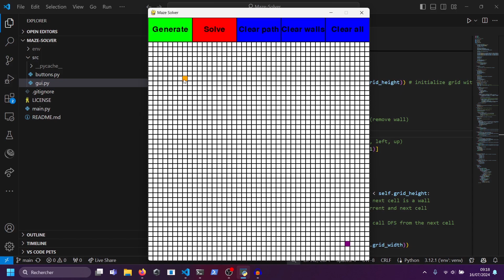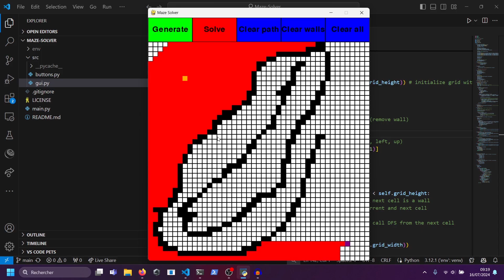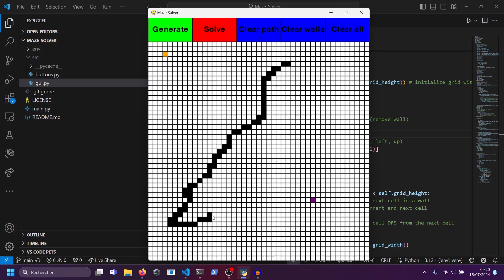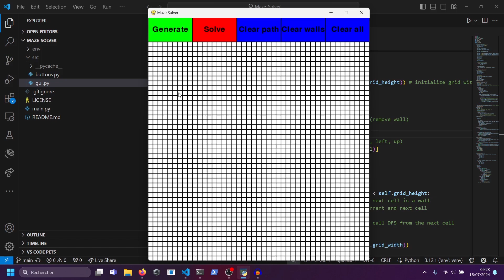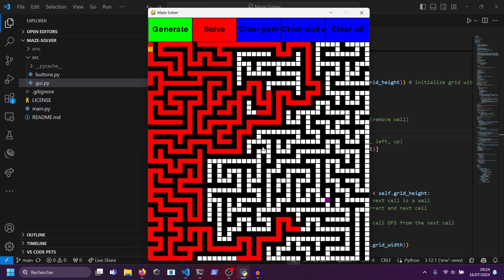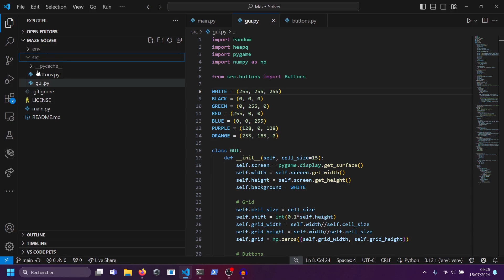Faire un solver de labyrinthe (Python) - Partie 01 - Présentation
Petite série de vidéos pour expliquer comment faire un solver de labyrinthe. Le but est de faire une interface graphique en Python (à l'aide de Pygame) où on on peut générer des labyrinthes dans une grille. On peut ensuite trouver le chemin entre deux points dans un labyrinthe (à l'aide de l'algorithme A star). On peut aussi créer nous même un scénario où l'algorithme doit trouver un chemin entre deux points dans la grille malgré la présence d'obstacles. Cette première partie sert à présenter le projet, ce qu'on peut faire avec l'interface graphique. De plus j'explique aussi comment on va organiser le code du projet.